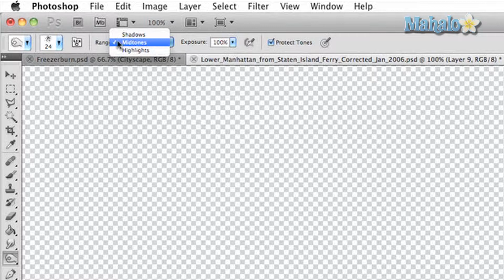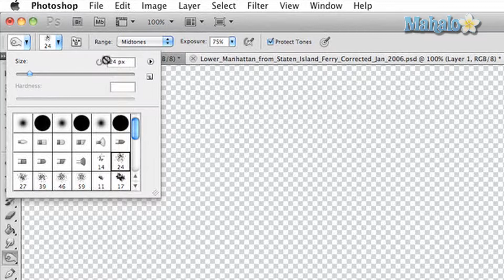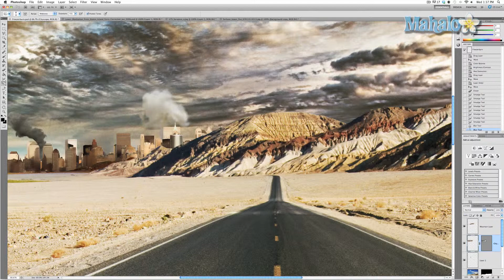Destroy City Add Rust and Age